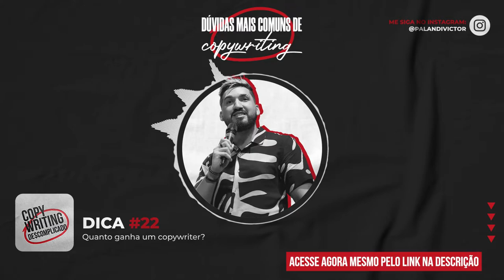Dúvidas Mais Comuns de Copywriting - #22 - Quanto ganha um copywriter?